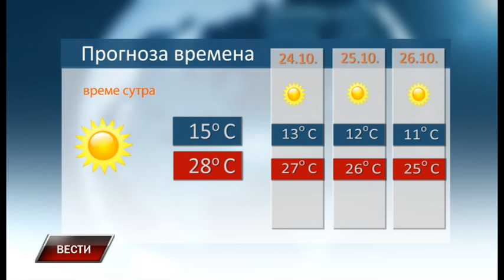Vesti 22 10 2019